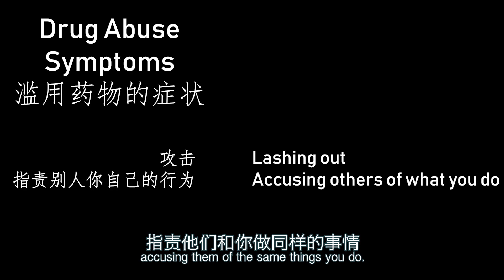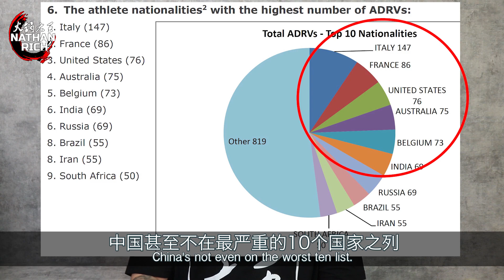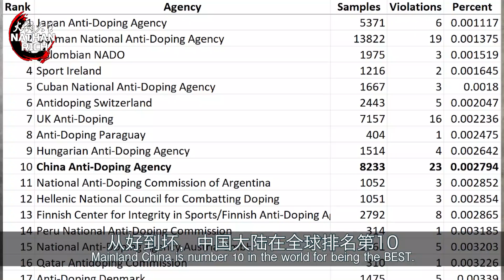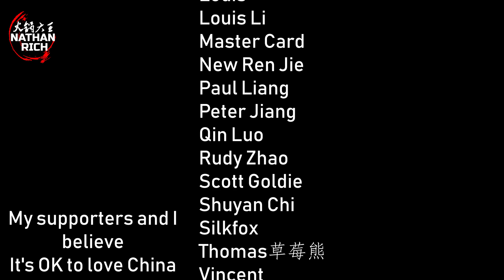✖️ Australian Athletes' Doping Problem